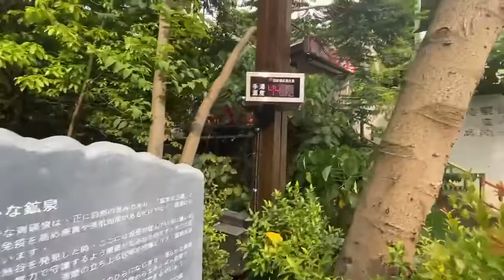111.07.20. 地熱谷 淨手礦泉湯